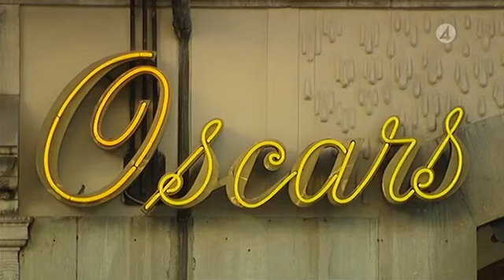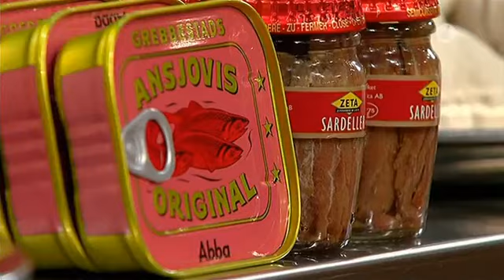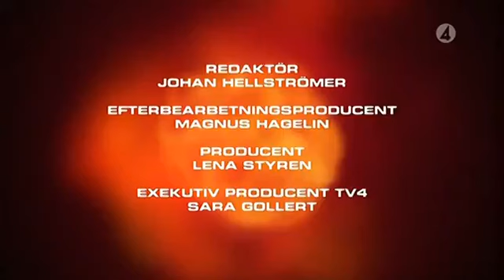Sveriges Mästerkock (säsong 3): avsnitt 7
Om Sveriges Mästerkock:

Sveriges mästerkock är den svenska versionen av tv-programmet Masterchef. Programmet som sändes i TV4 hade premiär den 12 januari 2011 och den första säsongen avslutades den 20 april samma år. Programmet spelades in under november och december 2010. Domare i första säsongen av programmet var Leif Mannerström, Markus Aujalay och Per Morberg. Programmet har vunnit Kristallen 2011, 2012 och 2013 i kategorin "Årets dokusåpa".